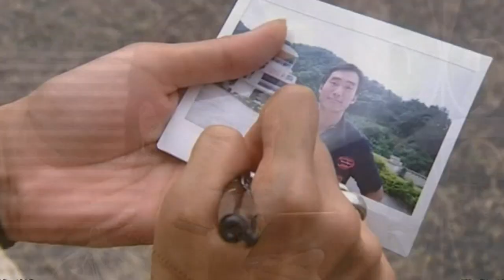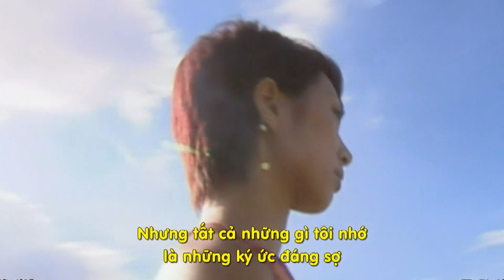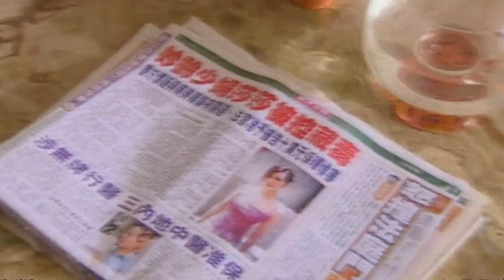Review FILM Rắn Độc 2